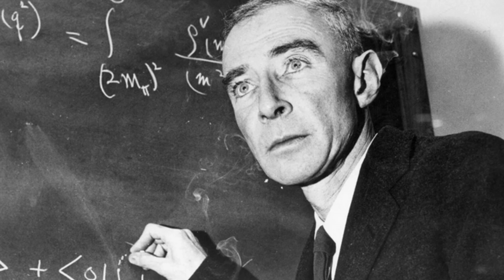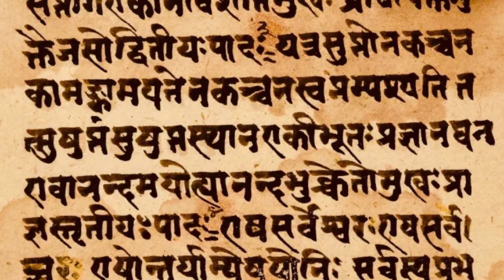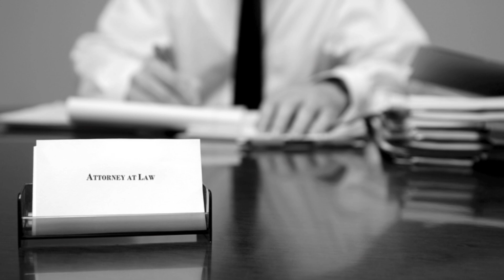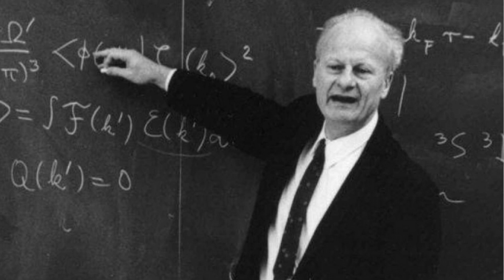15 Facts You Didn't Know About the Father of the Atomic Bomb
Many have heard of Robert Oppenheimer and know him as the father of the Atomic Bomb.  But many don't really know the man himself.  In this episode of Revealing History, we take a deep dive into the life of Robert Oppenheimer by revealing 15 facts you may not know about his life.  From his childhood in New York to his work on the Manhattan Project, Robbery Oppenheimer is as interesting a man as he is an important historical figure.

Images and videos provided by Canva, public domain, or were otherwise created by the authors of this video.

Produced, written and directed by Dennis Gill for Revealing History.